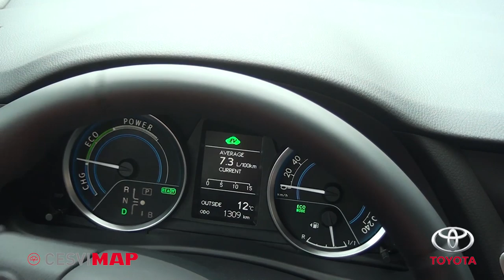Toyota Auris Touring Sport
Combinando un diseño elegante con una gran capacidad de maletero y funcionalidad, el nuevo Auris Touring Sports es el primer familiar del segmento disponible con sistema híbrido combinado Full Hybrid, además de motores de gasolina y diésel.

El sistema Hybrid Synergy Drive (HSD) del nuevo Auris Hybrid Touring Sports cuenta con las mejoras de la versión cinco puertas para potenciar la experiencia de conducción híbrida combinada Full Hybrid, única de Toyota.

El sistema de control de la transmisión continua, de engranaje planetario, de la plataforma Hybrid Synergy Drive ha sido modificado para ofrecer un tacto más suave y natural de la aceleración del vehículo, con una mayor linealidad entre la velocidad del vehículo y el régimen del motor.